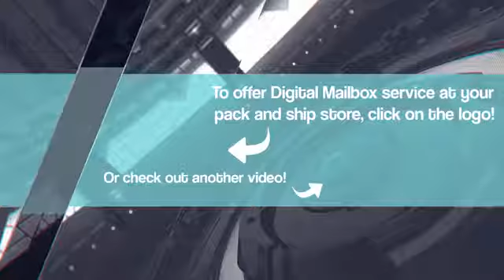Tennessee Virtual Worldwide Digital Mailbox Service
Real Street Addresses in 50 States & Abroad. Get your own Digital Mail Box to view and manage your postal mail and packages, 24/7 from anywhere, with our smartphone app or online!
Virtual Mailbox and Street Address. Personal or Business. Access Your Virtual Mailbox From Anywhere. Never Pick up Your Mail Again. View Images and PDFs of Your Postal Mail Securely Online. Use Your New Address Instantly. Sign up for a virtual digital mailbox and get your postal mail online. View and manage your snail mail from your computer or from any mobile device. Virtual Digital Mail Forwarding instantly.
Choose a Location and Plan. Choose an address from 500 digital mailbox locations across the U.S. and abroad. Then select the plan that’s best for you, depending on how much mail you expect to receive. Redirect Your Mail. To receive mail at your new address, file a Change of Address form with the USPS and/or notify senders directly. Receive Mail & Packages from Any Carrier. Because every iPostal1 digital mailbox address is a real street address, you can receive mail and packages not only from the USPS, but also from FedEx, UPS and other carriers. View and Manage Your Mail from Anywhere. Use our free app or any computer to view an image of the outside of each mail item you receive. With a click or tap, tell your mail center what you want to do with each item, or schedule a pickup.
Forward Mail & Packages to Any Address
You can forward mail and packages to any address, on demand. See real-time shipping prices. Choose the carrier and level of service that best meets your needs.
Request a Scan of Mail Content
View a PDF of mail content in just a few hours. Store scanned mail in the cloud with iPostal1 or download to your device. Get 2 GB of free cloud storage.
Recycle and Shred Unwanted Mail
Discard unwanted mail. Eliminate mail clutter with just a click.
Deposit a Check by Mail
If you bank accepts deposits by mail, we can do it for you, no matter where you are.
Add Phone & Fax to Your Digital Mailbox
For a complete Virtual Office presence, add toll-free or local phone and fax. Forward calls to any number, get digitized voice mail messages in your Digital Mail inbox
Schedule a Pickup
If you live or work near your mail center, you can schedule a pickup during business hours.
Convenience
View and manage your mail from anywhere, 24/7, with an app or from any computer. Save time and money. Forward mail and packages to any address, request a scan of mail content, discard or shred unwanted mail.
Value
For as little as $9.99 a month you can have your own virtual mailing address for business or personal use with your private Digital Mailbox to view and manage your mail.
Over 500 Addresses
Choose from 500 digital mailbox locations across the U.S. or abroad, including addresses at executive business centers in professional office buildings.
Real street addresses
That means you can receive packages from any carrier or use your address to register your business, upgrade your company image, or protect your privacy.
Customer Support
Our Customer Service team at our home office in New York is ready to help.
Real-time shipping prices
No surprises. See exactly what it will cost to ship your mail or packages. Select the carrier and level of service that best fits your needs and your budget.
Plans with Phone & Fax
Only iPostal1 offers Digital Mailbox plans with phone and fax, so you can manage everything in one place.